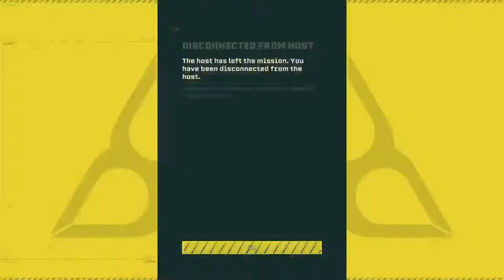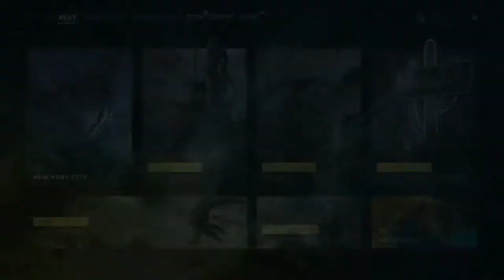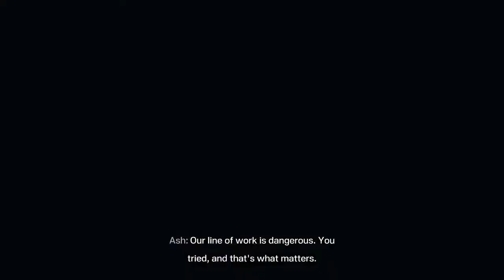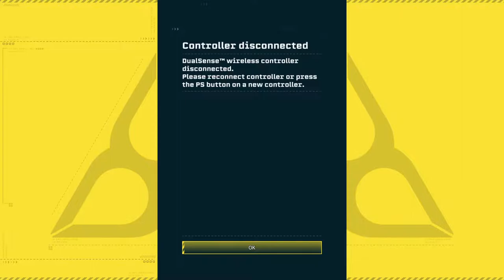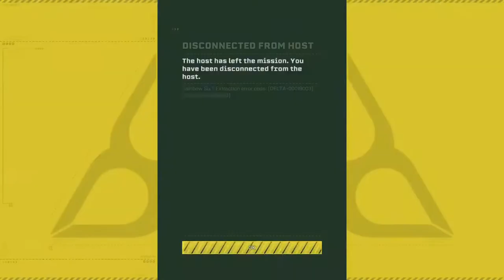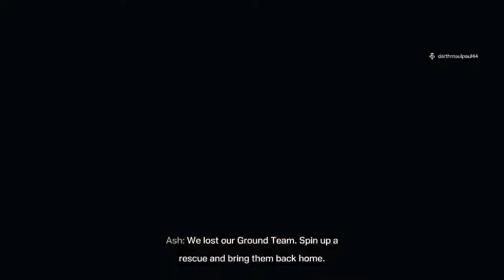Good evening everyone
Am bored let's play